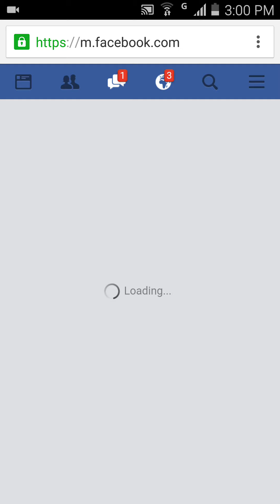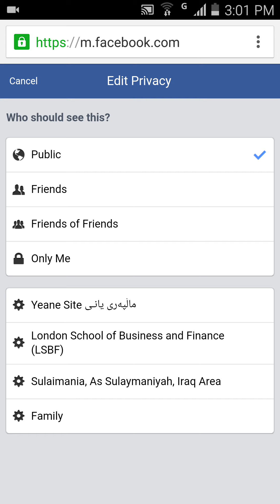فێركاری! شاردنه‌وه‌ی هاوڕێكانمان له‌ فه‌یسبووكـ به‌ مۆبایل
ڵایكی په‌یجه‌كه‌مان بكه‌ن له‌ فه‌یسبووكـ::-